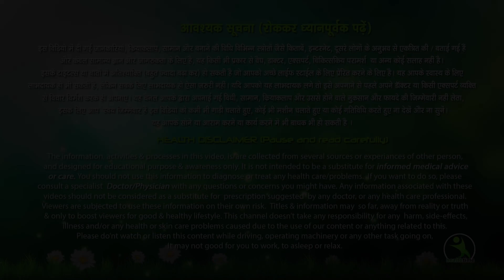आपकी बाजुओं की चर्बी हो जाएगी गायब बस 5 मिनट ये काम कर लो।Get in shape Arms,how to lose Arms Fat